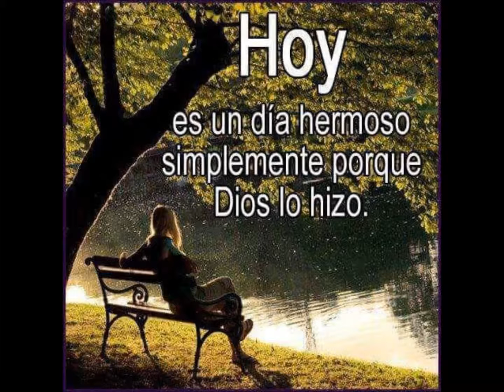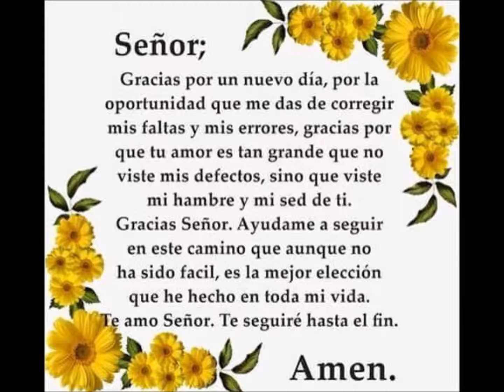dame tu mano senor chiapas mexico